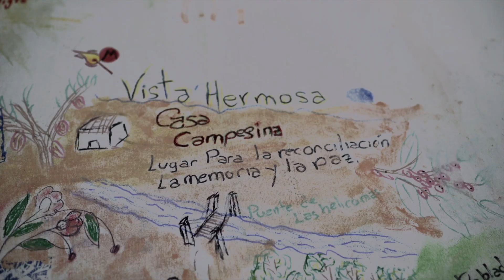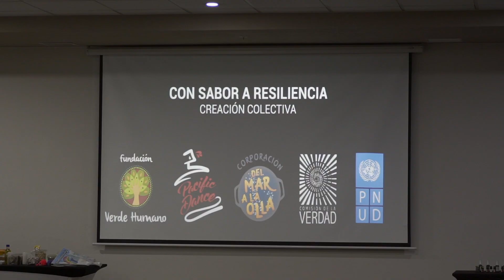JuntanzasPorLaVerdad - Bogotá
JuntanzasPorLaVerdad es uno de los espacios de participación que la Comisión de la Verdad ha emprendido junto a artistas, gestores y cultores de distintos territorios con el fin de reconocer y fortalecer el arte y la cultura de las comunidades y su tejido de voluntades para la construcción de paz.